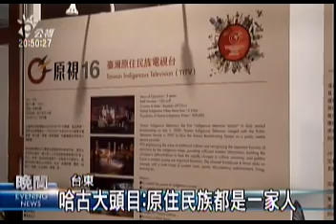2010-03-09公視晚間新聞(全球原民廣電大會 台東分享經驗)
"繼續來看台灣非常難得、爭取到的國際盛會！就是從今天開始在台東舉行的、全世界原住民族、廣電大會，九個國家的原住民媒體，將透過會議、影展和部落的體驗，分享媒體經營經驗和各國原住民文化，而今天台灣的台東卑南族頭目就先為大會祈福。

卑南族頭目哈古準備了檳榔、米酒和食物，用傳統的祭典儀式向祖靈報告，全世界原住 民族廣電大會要在台東國立台灣史前文化博物館盛大舉行，祈求祖靈能夠保祐大會順利 進行。

加拿大原住民電視台率先其他各國媒體，搶先採訪了卑南族的祈福儀式，哈古頭目告訴 她，原住民都是一家人，讓她印象深刻。
加拿大原住民電視台主播派翠斯：我希望我在這裡瞭解到一些你們所做的努力可以讓我帶回去我們的電視台讓我們做得更好。

這場全世界原住民族廣電大會，包括台灣、加拿大、澳洲等，有九個國家的原住民媒體 參加，將透過會議、影展和部落體驗，分享各國原住民族媒體經營的經驗和文化，台灣這次能夠取得這場國際性原住民會議的主辦權，是我國原住民和國際接軌非常寶貴的一次經驗。
台灣原住民電視台副台長丹耐夫正若：我們是希望整個的原住民的國家裡面 都能夠瞭解到在台灣還有很豐盛的傳統文化。
下午各國原住民族廣電媒體代表抵達台東，分組進行節目和新聞製作的經驗分享，這場國際原住民媒體盛會將在台東一連舉行四天。
記者 章明哲 台東報導"